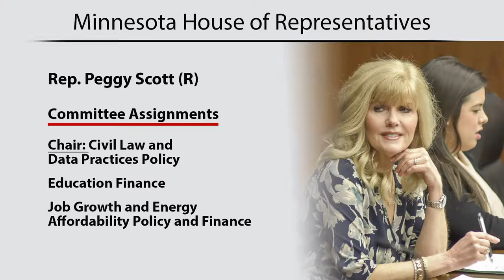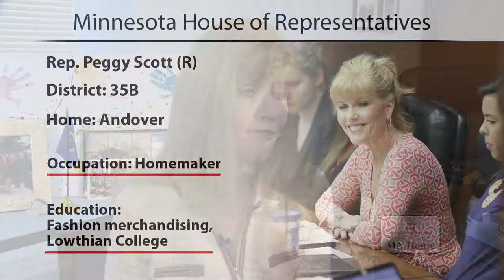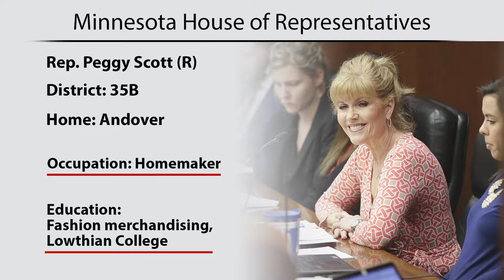Rep. Peggy Scott (R-Andover) member interview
Rep. Peggy Scott (R-Andover), chair of the House Civil Law and Data Practices Policy committee, shares her thoughts on what the committee may focus on in 2018.